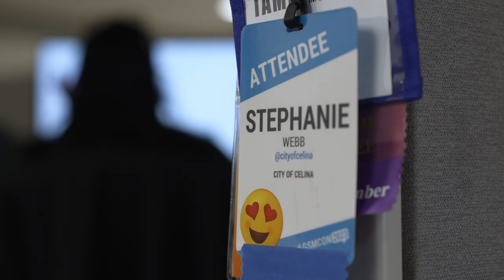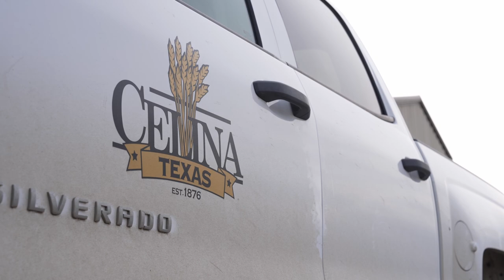Serve Celina: City of Celina NOW HIRING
Launch your career to new heights at the City of Celina! The City of Celina offers a wide range of roles across departments, from Public Works to Parks and Recreation, Library Services to Utility Services. No matter your skillset or passion, there's a path for you to thrive and learn. Elevate your professional journey with the City of Celina!

We proudly invest in our people by supporting ongoing training, professional development programs, and opportunities to learn from experienced mentors who will guide you on your career growth. Come work for one of the fastest-growing cities in the State of Texas because with growth comes great opportunity!